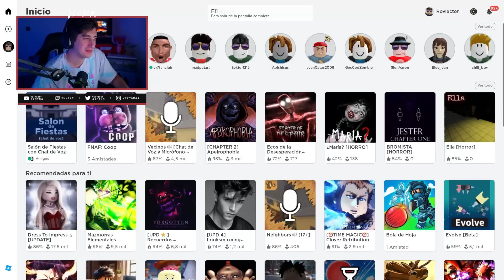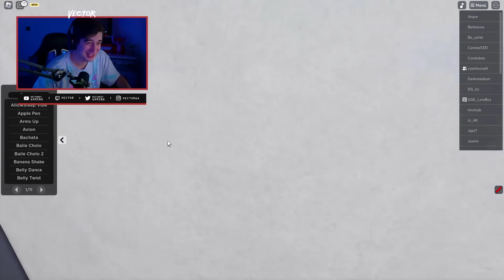EL SEÑOR DE LA NOCHE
Se re puso el bolichito 😎